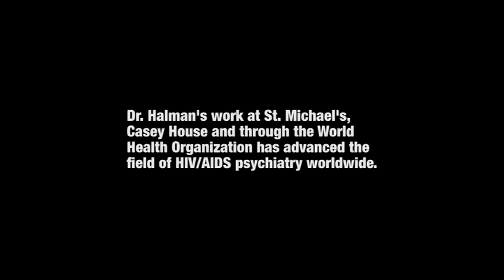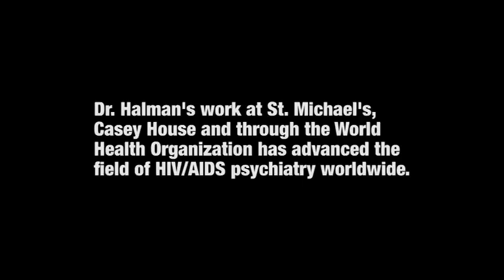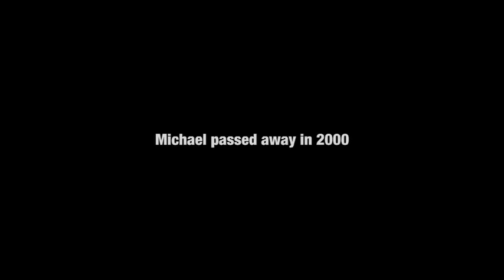The Casey Awards 2012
In celebration of the life and memory of June Callwood, a founder of Casey House, The Casey Awards annually recognize individuals or organizations who have demonstrated Callwood's lifelong values of pioneering leadership and compassionate commitment on behalf of others. This year's recipients: The Committee for Accessible AIDS Treatment, Dr. Mark Halman and the Wartman family.